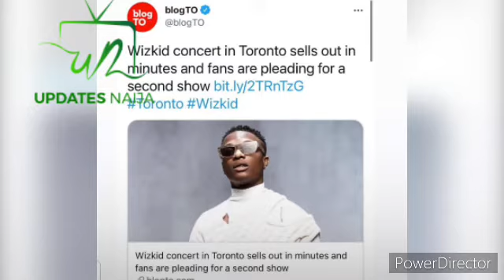WIZKID MADE IN LAGOS CONCERT SOLD OUT IN TORONTO AND OTHERS CITIES IN USA IN MINUTES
Wizkid made in lagos concert sold out in Toronto in minutes